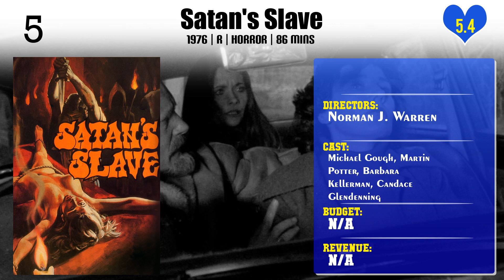Norman J. Warren | Top Movies by Norman J. Warren| Movies Directed by Norman J. Warren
Best Movies of Norman J. Warren

Find the list of top and best movies directed by Norman J. Warren
1.Daddy Cross
2.The Bridge
3.Drinkin Time
4.Turn Off Your Bloody Phone: Norman J. Warren and the Ghost
5.Carol
6.Inseminoid
7.Spaced Out
8.Satan's Slave
9.Prey
10.Terror
11.Bloody New Year
12.Her Private Hell

Please Comment down your favorite movie of Norman J. Warren